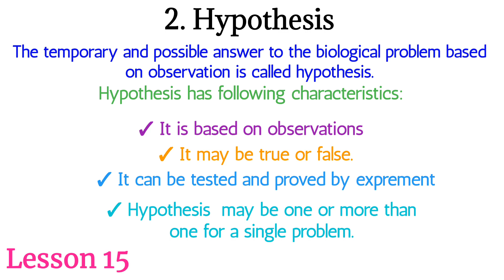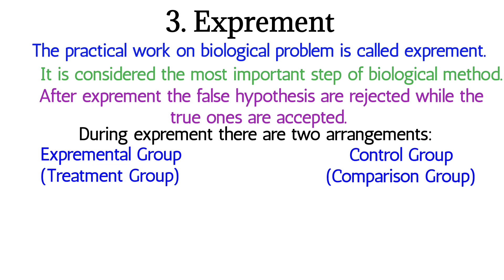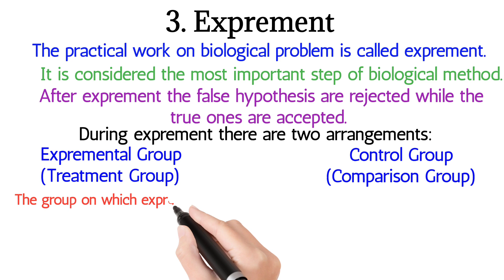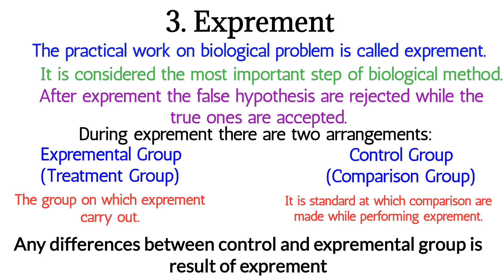Scientific Method | Hypothesis, Experiment and Conclusion | Easiest Concept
Scientific Method | Hypothesis, Experiment, Conclusion.